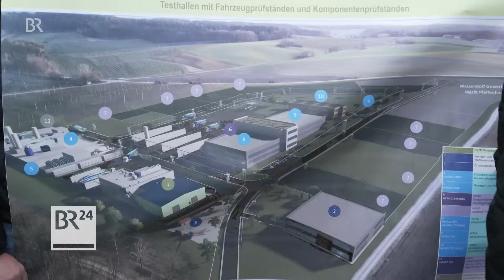Mit grünem Wasserstoff in die Zukunft | BR24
Bei der Energiewende setzen Wissenschaftler und Politiker große Hoffnungen auf grünen Wasserstoff . „Grün“ ist er deswegen, weil er mit Hilfe erneuerbarer Energien erzeugt wird. In Pfeffenhausen im Landkreis Landshut wurde vor Kurzem eine Anlage dafür eröffnet.